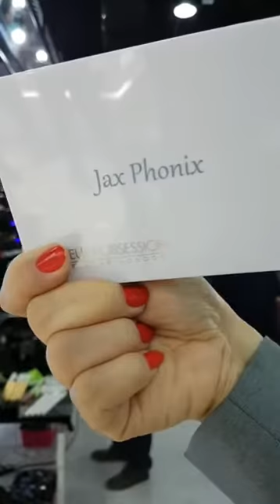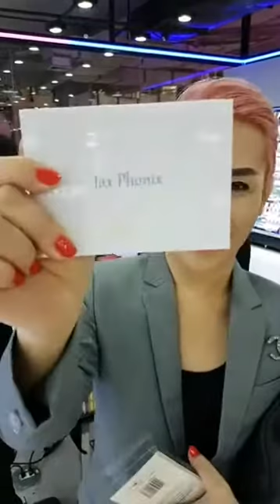Live !!! แจ็ค ฟีนิกซ์ - รีบไปงาน เปิดตัวร้าน EVE&BOY